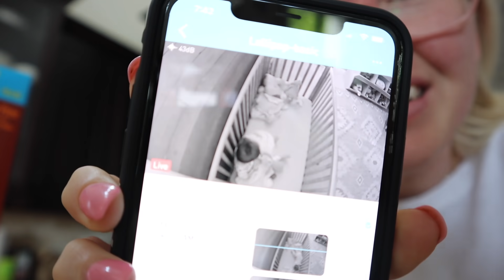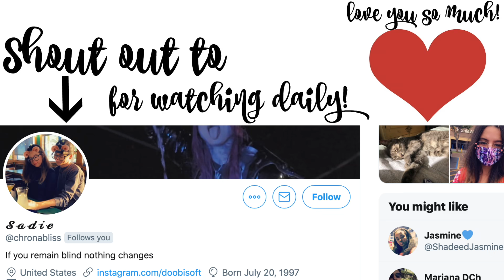This Almost Made Her Pass Out!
BAYTS podcast
Anchor

Keren: kerenswanson
Khoa: kuhwahh

SHOP THIS VLOG:
Keren's Vacuum Cleaner:
Khoa's Projector:
Brown backpack
OUR GEAR: